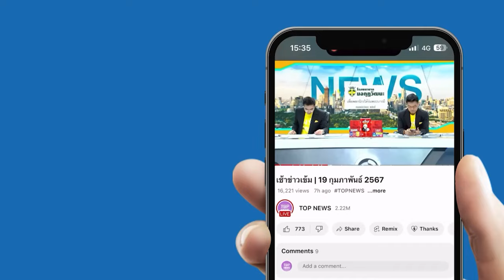ไฟไหม้ทาวน์เฮ้าส์ 2 ชั้น ผู้เป็นพ่อวิ่งกลับเข้าไปช่วยลูก สุดท้ายเสียชีวิตคาบ้าน | TOPNEWSTV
ไฟไหม้ทาวน์เฮ้าส์ 2 ชั้น ผู้เป็นพ่อวิ่งกลับเข้าไปช่วยลูก สุดท้ายเสียชีวิตคาบ้าน